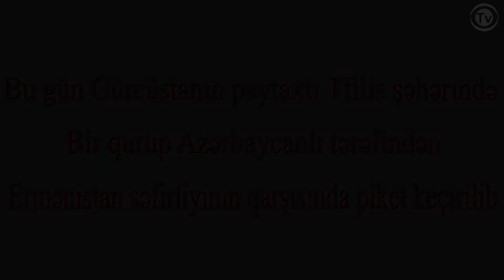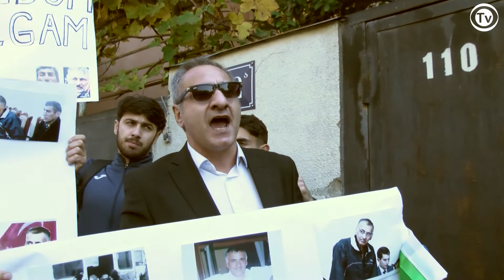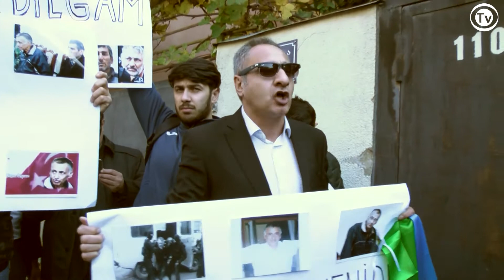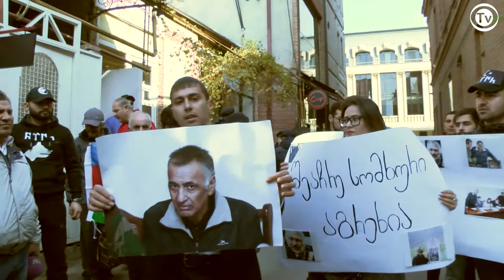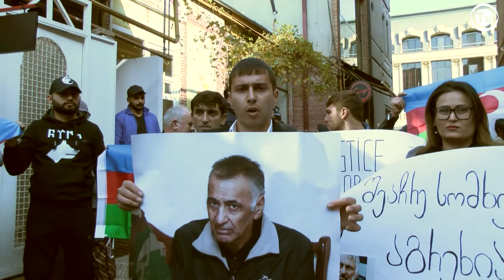Azərbaycanlılar Gürcüstanın Ermeni sefirliyi Önünda Akciya kecirdi